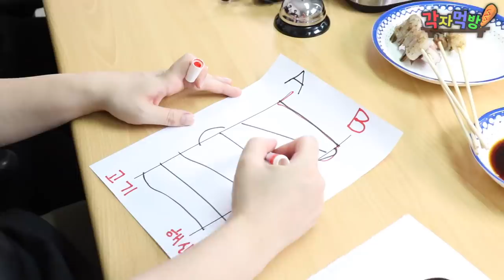미친텐션! 이것까지 튀겨 먹는다고?ㅋㅋㅋㅋㅋㅋ기상천외 각자먹방!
고기,해산물,채소,오레오를 튀겨봤다고? 어디까지 튀겨봤니? - 각자먹방